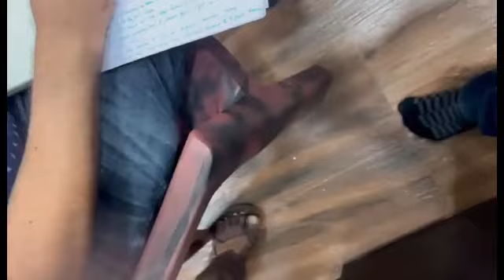SITI NEWS SURYAPET 12-07-2022 || న్యూస్